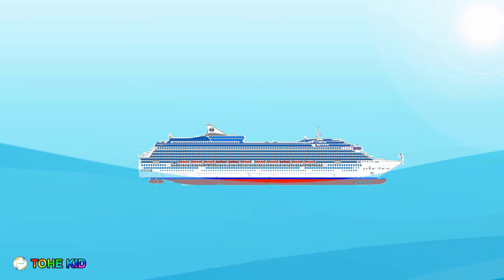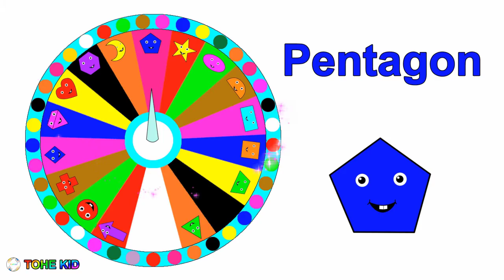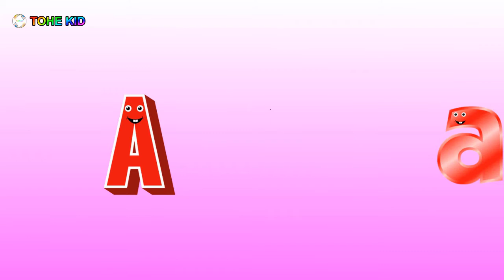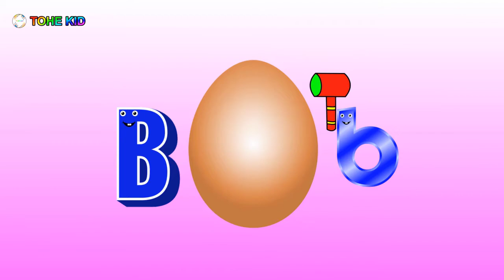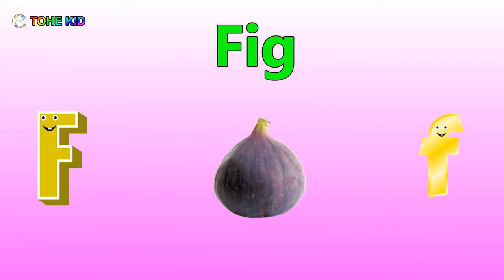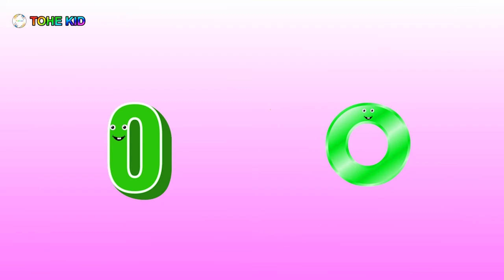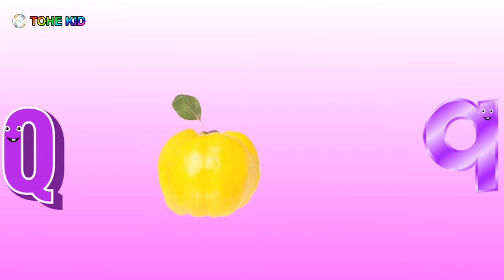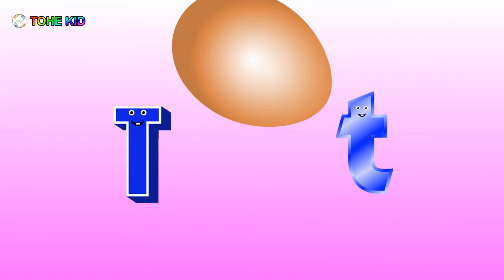Learn Water Vehicles Names | How To Learn Special English Vehicles For Kids Children Toddlers Rhymes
TOHE KID channel includes cartoon learning videos for kids,children, toddlers, babies, preschoolers to learn about basic different colors, learn shapes, learn interactive counting numbers, learn kinds of animals in the world, learn ABC alphabet letters phonics sounds, learn fruits and vegetables names, learn street transport vehicles in English with nursery rhymes and songs.

►Learn Farm Vehicles English Names For Kids Children Toddlers Rhymes | Learn Cars And Trucks

►Learn Vehicles Fire Truck | Learn Emergency Vehicles English Names For Kids Children Toddlers Rhymes

►Learn Monster Street Vehicles Cars And Trucks Names In English For Kids Children Toddlers Rhymes

►How To Learn English Street Vehicles Names Cars And Trucks For Kids Children Toddlers Rhymes